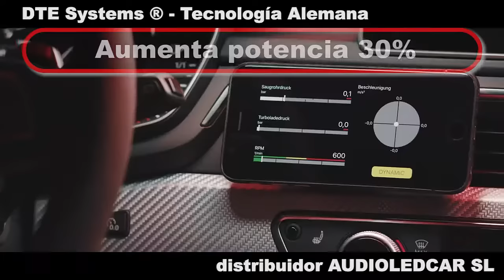Chip tuning DTE Systems® BoostPro y Power Control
Descubre los chip tuning DTE systems Boostpro y Power control del gigante Alemán DTE Systems. Toda la información en:

Chip tuning: aumenta potencia y reduce consumos